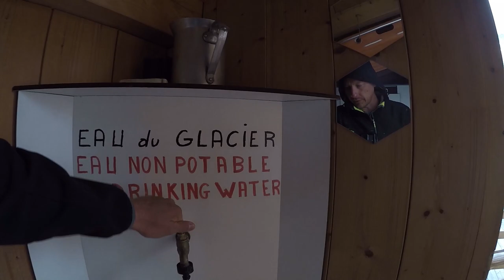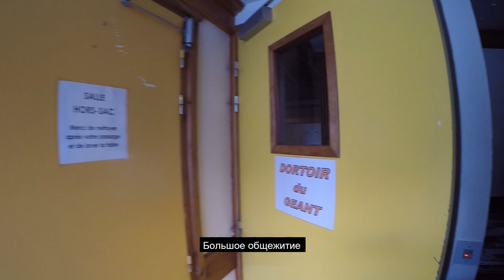БЕСПЛАТНЫЕ СУПЕР КУРСЫ! КАК НЕ ТУПИТЬ... (1-2 день восхождения)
00:10 Hotel de Montenvers, Le Panoramique Mer de Glace, 1913 m
05:09 Мер-де-Глас сложный ледник во Французских Альпах, толщина 400 m
16:23 Requin Hut Refuge, Massif du Mont-Blanc 2516 m